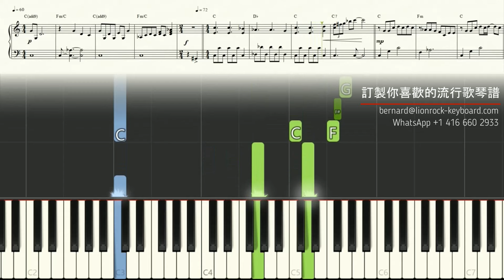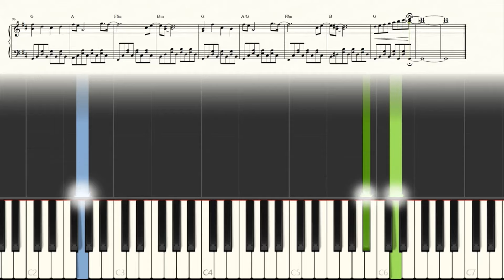【簡易版】 《人類群星閃耀時》／Jer 柳應廷 ／ 鋼琴 獨奏 琴譜 | Piano Cover + Sheet + Tutorial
《人類群星閃耀時》／Jer 柳應廷    【簡易版】鋼琴編曲（piano cover）：Bernard Hui
►鋼琴譜下載（Piano Sheet Download）:

我在編寫時盡量貼近原曲旋律、和聲、配器，讓音樂在鋼琴上彈奏時，能夠達致「簡易還原」的標準。以此同時，我亦盡可能保持五級左右程度的彈奏技術，讓大多數鋼琴學生都能夠彈奏得到。此外所有的 Piano Cover 都附有琴譜在影片中，並提供 pdf 版本選購或限時免費贈送。各位如有任何意見或建議，歡迎留言或透過電郵與我聯絡。